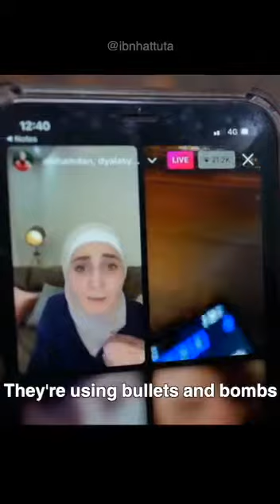SaveSheikhJarrah | Misery of Palenians